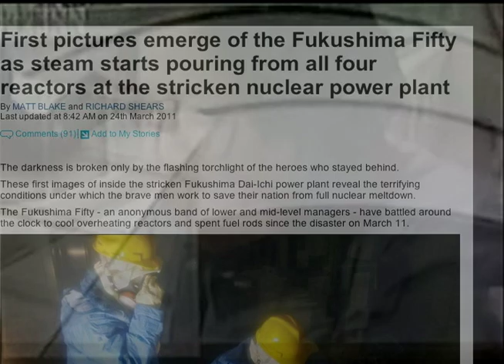Video Intro for Japan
Sad sad vidoe